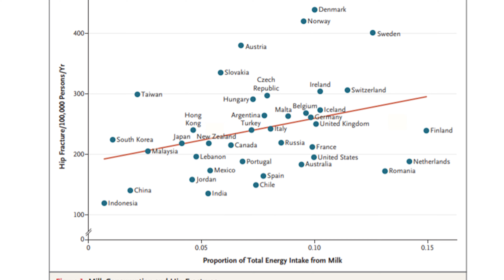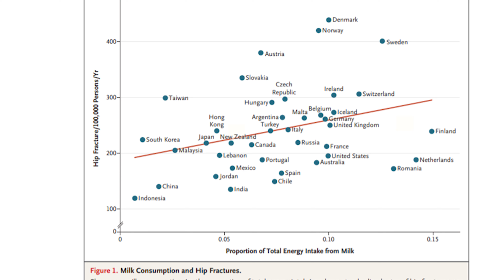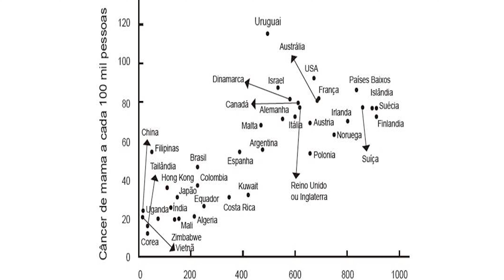LEITE! NÃO BEBA ANTES DE ASSISTIR! FAZ BEM OU MAL DEVO BEBER?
LEITE! NÃO BEBA ANTES DE ASSISTIR! FAZ BEM OU MAL DEVO BEBER. Dr. Eduardo Corassa, nutricionista, escritor de 7 livros, palestrante, chef apresenta os dados científicos sobre o consumo de leite de vaca. Você bebe leite? Você acha que leite faz bem? O nutricionista apresenta dados científicos e convincentes do valor nutricional do leite e de se realmente iríamos beber leite de vaca na fase adulta, como seres humanos.

E a lactose? E a caseína? Pasteurização? Existem muitos fatores a se considerar em relação ao consumo do leite, uma das bebidas mais consumidas na atualidade. Então leite é saudável? Devo beber leite de vaca quando jovem, criança ou adulto? Quais os benefícios e malefícios do leite de vaca?

Assista!

InstaG: @drcorassa
Twitt3r: @saudefrugal

Grupos de zap e teleG link no site ou link3 no insta.

As informações não substituem o acompanhamento profissional. Para qualquer mudança em estilo de vida, procure seu médico e nutricionista.